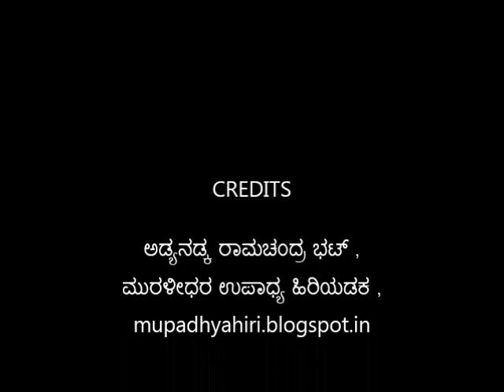ADYANADKA KRISHNA BHAT _ Interview { Part 1 }-ಅಡ್ಯನಡ್ಕ ಕೃಷ್ಣ ಭಟ್ ಸಂದರ್ಶನ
Kannada Writer  Pro. Adyanadka Krishna Bhat's Interview by Adyanadka Ramachandra Bhat  editor Adyanadka Krishna Bhat Memorial  Book -ವಿನೀಲ